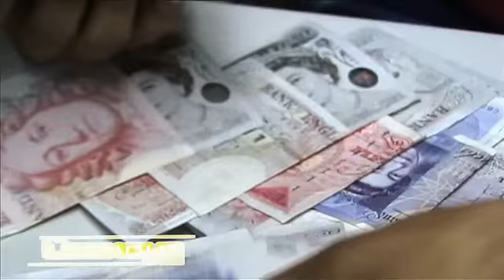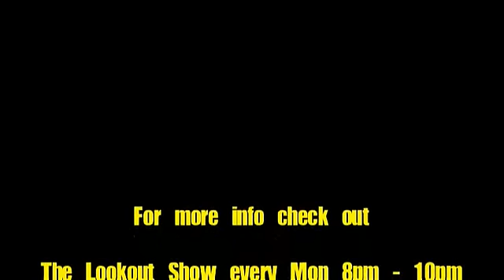The Lookoutshow - GTS MOB Interview Part 4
The Lookout Show - GTS MOB Interview Part 4